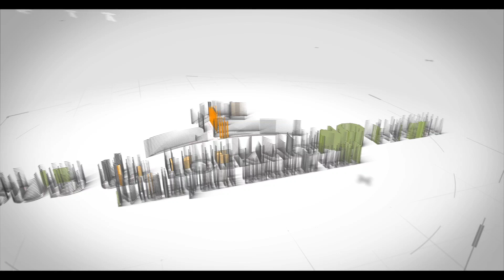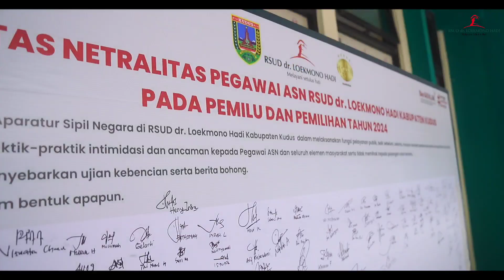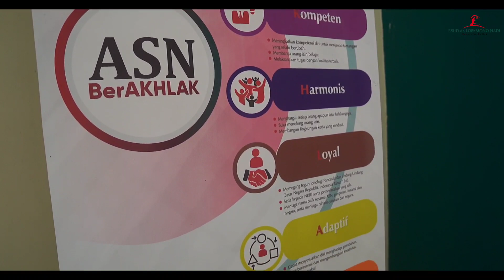Penandatanganan pakta integritas netralitas ASN RSUD dr. Loekmono Hadi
Apel pagi dilanjutkan penandatanganan pakta integritas netralitas ASN RSUD dr. Loekmono Hadi dalam penyelenggarakan pemilu tahun 2024 dilaksanakan dilapangan apel, (2/1).
dr. Abdul Hakam, M.Si, Med, Sp. A selaku direktur memimpin acara penandatanganan tersebut yang diikuti oleh pejabat stuktural, kepala instalasi, dokter, case manajer, kepala ruang dan seluruh pegawai ASN.
Direktur berpesan sebagai ASN harus netral dalam pemilu tahun 2024 dibuktikan dengan penandatanganan pakta integritas netralisasi ASN. ASN tidak boleh memihak salah satu calon legislatif/calon presiden. Untuk netralitas ASN di awasi langsung oleh subbagian kepegawaian RSUD dr. Loekmono Hadi.